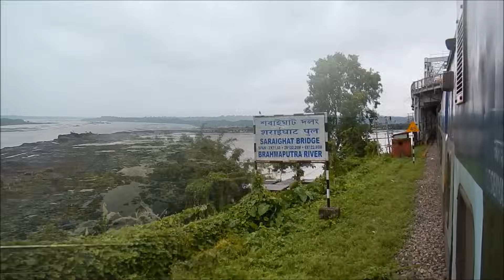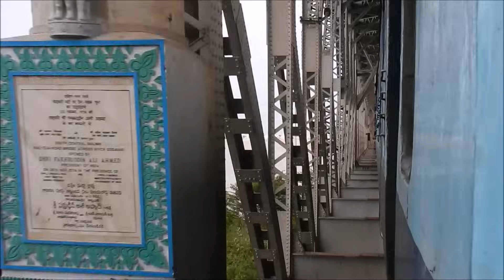Great Indian Rivers and Indian Railways: 26 Rivers from 11 States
Presenting a compilation of some of the great rivers of India. This is a follow-up to a previous compilation of mine titled 'Great Rivers and Railway Bridges.' The rivers featured in this compilation, in order of appearance are:

1. Sharavathi River (Honnavar, Karnataka)
2. River Ganga (Farakka, West Bengal)
3. South Koel/Karo River (Jharkhand)
4. River Sutlej (Ludhiana, Punjab)
5. River Nethravati (Mangalore, Karnataka)
6. River Wainganga (Arjuni, Maharashtra)
7. River Torsha (Cooch Behar, West Bengal)
8. River Godavari (Kopargaon, Maharashtra)
9. River Kaveri (Erode, Tamil Nadu)
10. Shivnath River (Bhatapara, Chhattisgarh)
11. River Teesta (Cooch Behar, West Bengal)
12. Tungabhadra River (Hospet, Karnataka)
13. River Damodar (Chandrapura, Jharkhand)
14. River Narmada (Bharuch, Gujarat)
15. Aganashini River (Kumta, Karnataka)
16. Beas River (Amritsar, Punjab)
17. River Brahmaputra (Guwahati, Assam)
18. River Tapti (Bhusawal, Maharashtra)
19. North Koel River (Daltonganj, Jharkhand)
20. Kali River (Karwar, Karnataka)
21. River Mahanadi (Sambalpur, Orissa)
22. Sabarmati River (Ahmedabad, Gujarat)
23. River Mahananda (Siliguri, West Bengal)
24. Subarnarekha River (Jaleswar, Orissa)
25. Vasai Creek (Mumbai, Maharashtra)
26. Godavari River (Rajamundry, Andhra Pradesh)

Notable omissions from this (and the previous compilation) are the Garmukhteshwar Bridge over the Ganga, the Rajendra Set over the Ganga, the crossings of the Kosi and Gandak, the Tawi River in Jammu Tawi, the Yamuna river at Allahabad, the Brahmaputra near Bongaigaon, and crossings of the Krishna near Raichur and Kurnool. I hope to add them in a third compilation sometime in the near future.